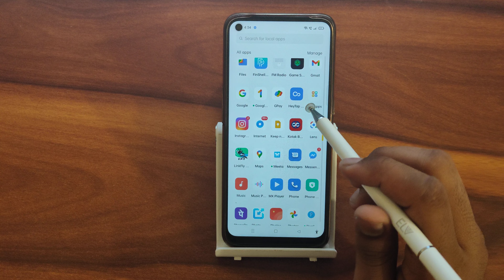How to change wallpaper In Realme 9 5G, wallpaper change kaise karen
How to change wallpaper In Realme 9 5G
wallpaper change kaise karen
wallpaper change kaise band karen
wallpaper change kaise hote hain
how to change wallpaper in smartwatch
how to change wallpaper in redmi
how to change wallpaper in fitpro smart watch